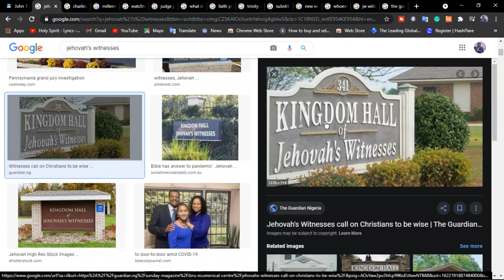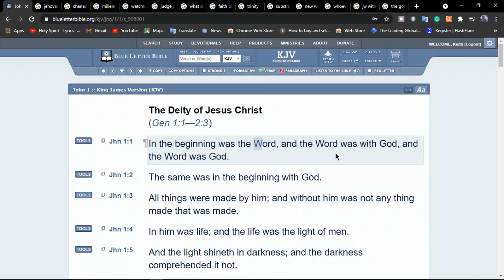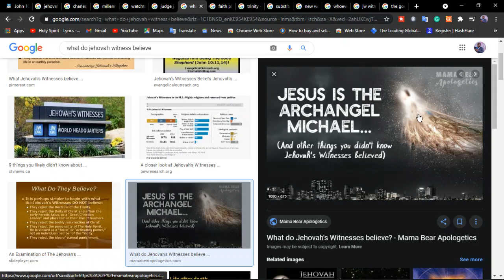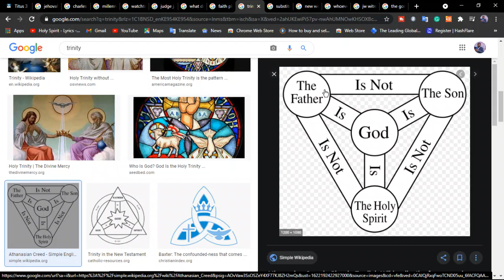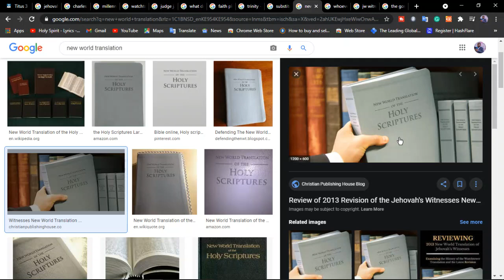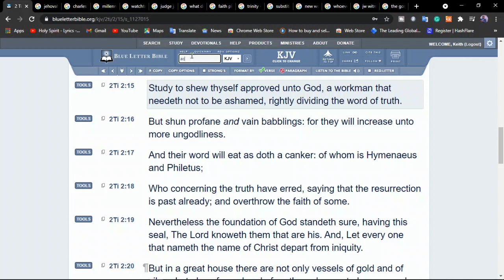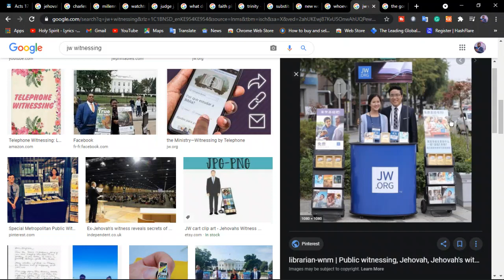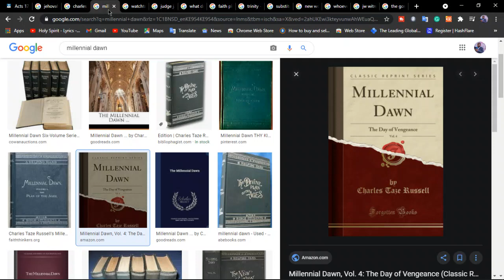Who are the Jehovah's Witnesses and what are their beliefs?